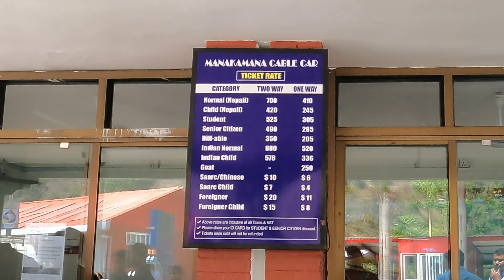Manakamana Temple Nepal🇳🇵 மனகமன கோயில் 2.8km Longest cable car ride🚡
Join me on an incredible journey to discover the mystical wonders of Manakamana Temple in Nepal. I'll take you to this sacred place dedicated to Goddess Bhagwati, where I explore the temple's history, rituals, and breathtaking cable car ride. Come along as I share the unique experience of making offerings, the festive atmosphere during special Hindu celebrations, and the awe-inspiring views of the majestic Himalayas. You won't want to miss this adventure with me at Manakamana!"

நேபாளத்தின் கோர்கா மாவட்டத்தில் உள்ள மனகமன கோயில் , பார்வதி தேவியின் (சிவனின் துணைவி) அவதாரமான பகவதிக்கு அர்ப்பணிக்கப்பட்டுள்ளது . மேலும், 'மனகமன' என்ற பெயர் இரண்டு வார்த்தைகளிலிருந்து உருவானது, ' மன ' என்றால் இதயம்/மனம் மற்றும் ' கமனா ' என்றால் விருப்பம், எனவே 'இதயத்தின் விருப்பம்' என்று மொழிபெயர்க்கப்பட்டுள்ளது.